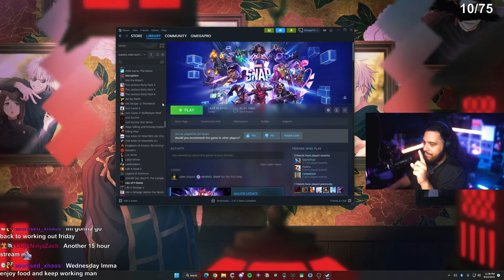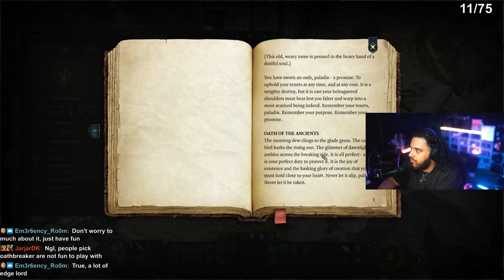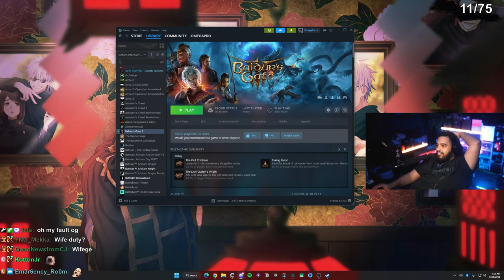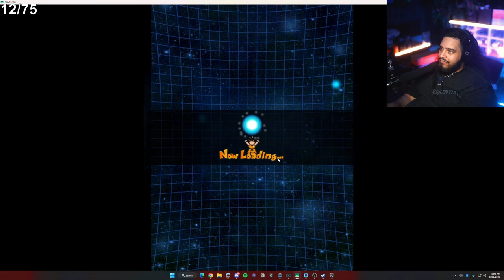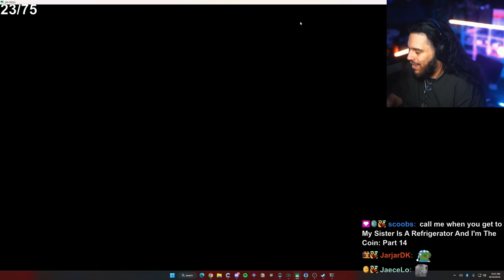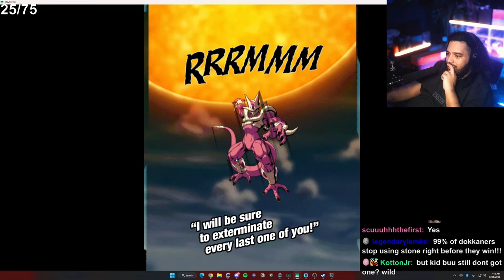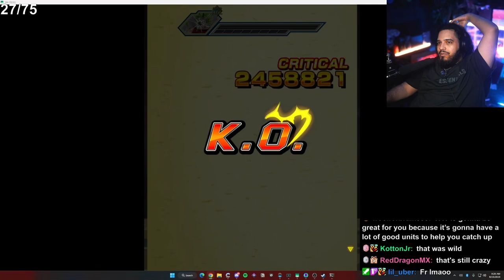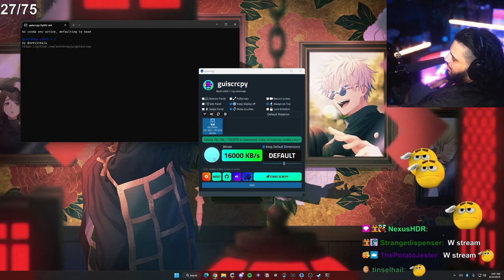Baldur's Gate 3 To Cry Into Your Pillow Tonight Too!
August 22 Part 2

00:00:00 - Baldur's Gate 3 With Balvin
04:40:30 - Dokkan Battle

Channel Managed By AgMyriad ඞ (NSFW)

If There Are Any Questions Or Requests About The Channel DM The Twitter Above